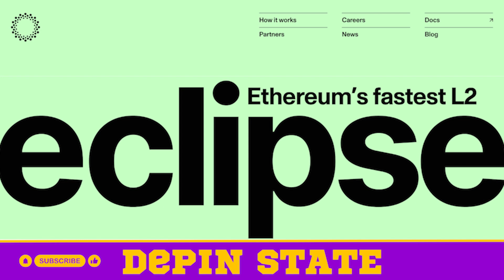Can DePIN DOUBLE The Number of Indians Connected To The Internet?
𝐒𝐮𝐦𝐦𝐚𝐫𝐲:
Karam Lakshman from WiFi Dabba discusses their marketplace for building high-speed broadband WiFi in India. They aim to double the size of connectivity in India by aggregating micro ISPs and providing them with the necessary support. The demand for data in India is growing rapidly, and WiFi Dabba aims to serve this emerging market. They have a streamlined reward system for those who contribute to the network, and the deployment of Dabba hotspots is made seamless for users. WiFi Dabba has the potential to scale globally and provide connectivity to billions of people worldwide.

Chapters
00:00 Introduction to Wi-Fi Daba
03:00 Background of Wi-Fi Daba
04:08 Rewards System on the Daba Network
06:54 Seamless Deployment of Daba Hotspots
09:23 How to Get Started with Wi-Fi Daba
11:03 Scaling Wi-Fi Daba Globally